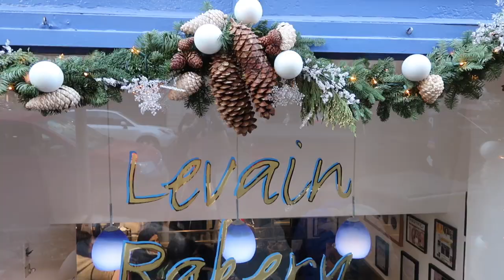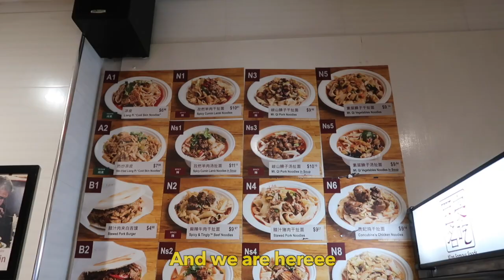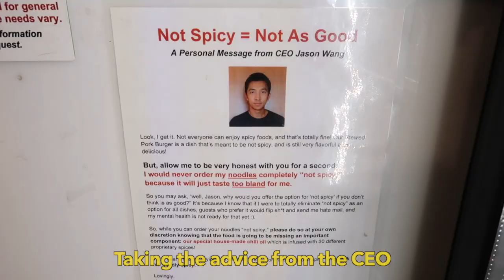【NY vlog ep 2】following Yelp reviews for food destinations & our honest opinions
visiting more touristy places and food.
following friend's and yelp's food review...
am i just a picky eater?
featured places:
Union Square at NYC
Levain Bakery
Central Park
Xian Famous Foods